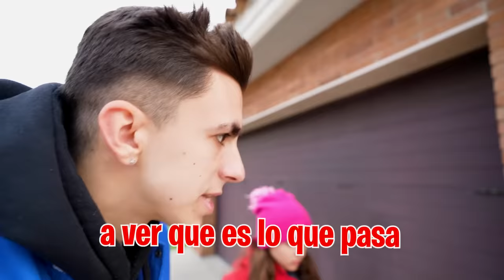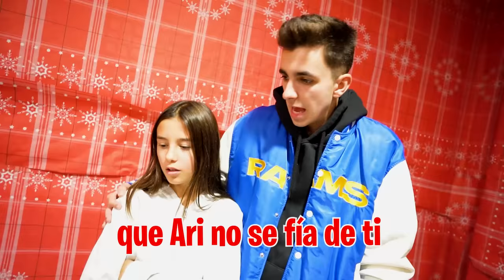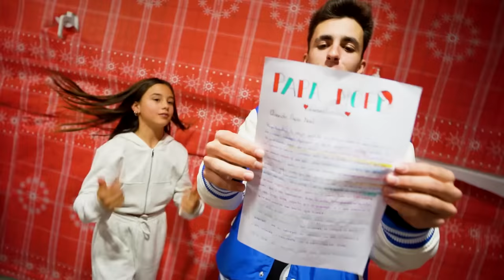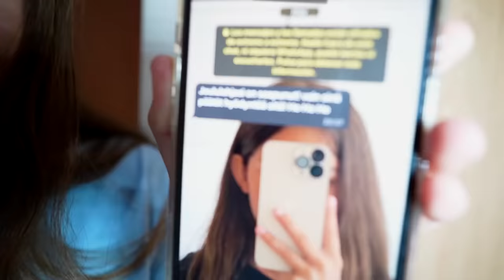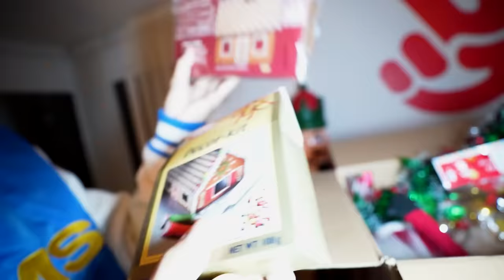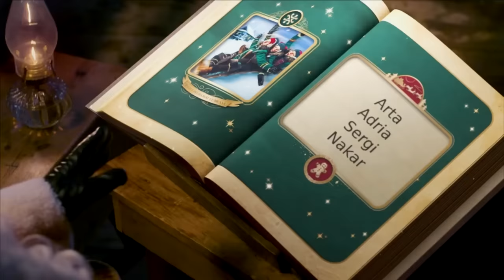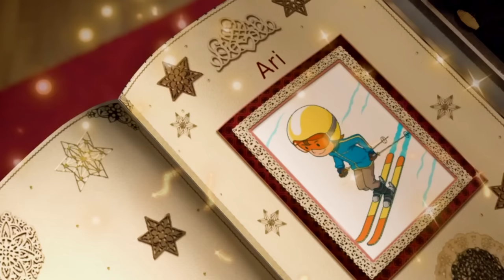PAPA NOEL LE ENVIA UN VIDEO A MI HIJA Y MI HERMANA SE PONE CELOSA…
Mi hija ha recibido un mensaje de un número muy extraño, pero le ha enviado un link de un vídeo en el que sale Papá Noel, ¡HABLANDO CON ARI!